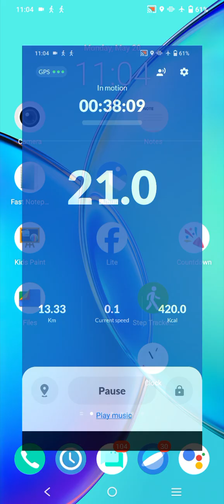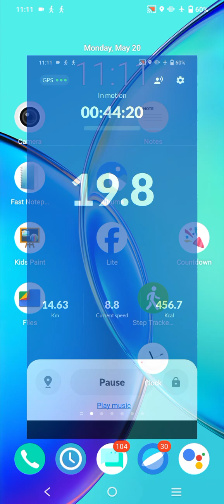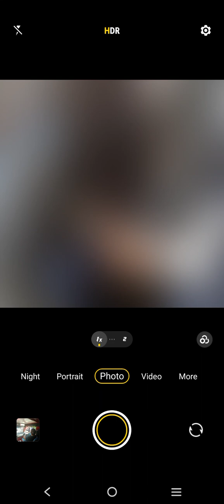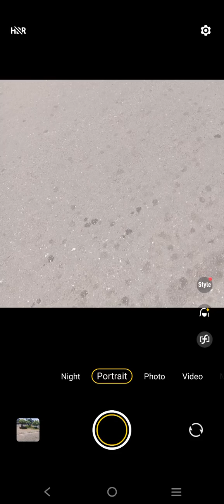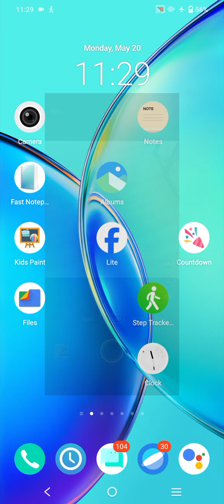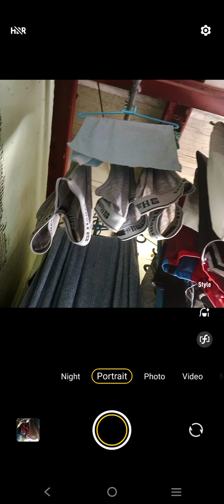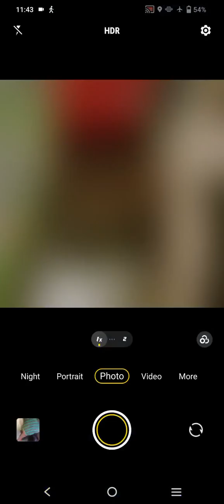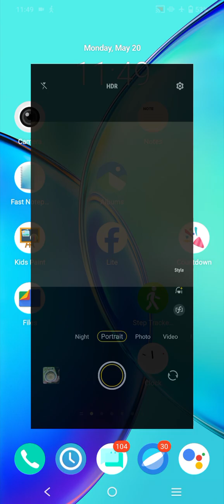Marvin Rey —:Vlog de Assumption Moments — Vlog 18,441